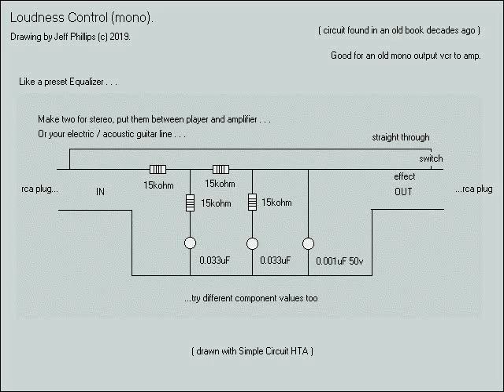423 Loudness Control.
Loudness Control.

Rather than a drawing...
From standard FLAT to entirely more WARMTH to your senses...
Imagine a disc lying on its side, then looks like a broad elipse.
With a loudness control you see Bass Mid Treble waves.
That surface visual changes as you adjust knob.
Variable control brings about other levels.
This circuit is set to a basic range.
Varying freq' ranges for sound.
Coming out your speakers.
Via pre amplifier inputs.
Entirely more pleasant.

Some commercial units have a range of 50Hz to 10kHz
At +10dB Flat around dial to +5 dB Loudness.
That's quite a range, see your comp' eq'.
(If only politicians could think that broadly and kindly!)

UPDATE:
After looking for my original copy of this circuit - Top left at the first 15kohm quarter watt resistor, there should be a 0.0033uF(50volt) ceramic capacitor in parallel with it. That is, one leg on each side of that resistor to complete the circuit properly. Note the zeros value. My apologies!

Like a preset equalizer circuit.
Definately worth the effort and warms your sound up ! ! !

Quarter watt resistors.
Capacitors are ceramic type.
Put between player and amplifier.
Mono, make two for stereo.
Use shielded cables.
Mount in a box.

Tip: Use RCA plugs but keep a couple of quarterinch adapter plugs with it for guitar then you can use it for both.

Finaly found a link, see copy of image that we followed back in the day

The Home Utility Project and HTA Program examples.

Your comments welcome below...